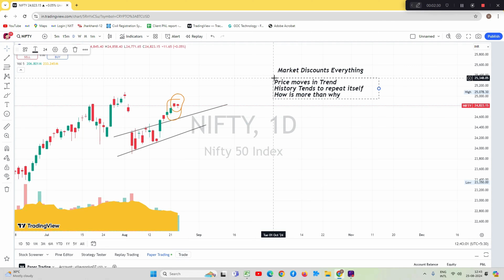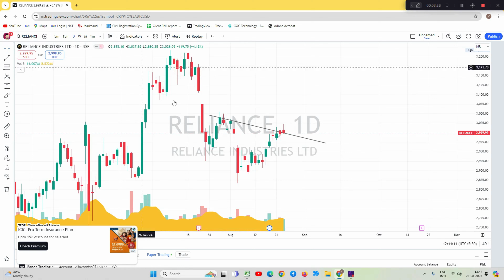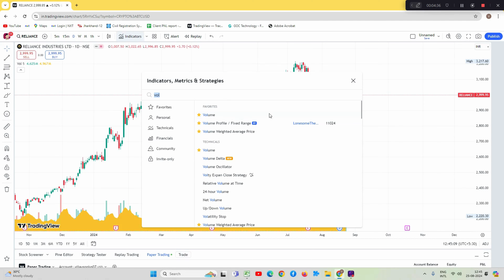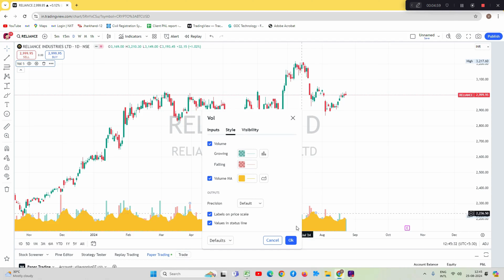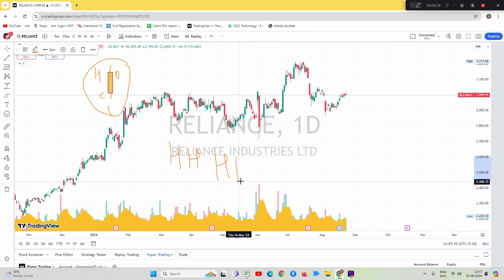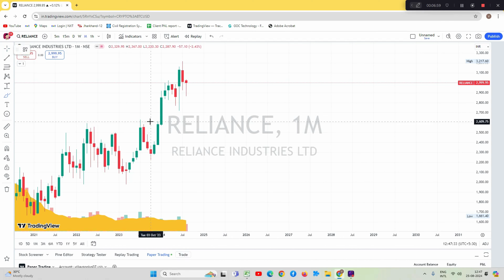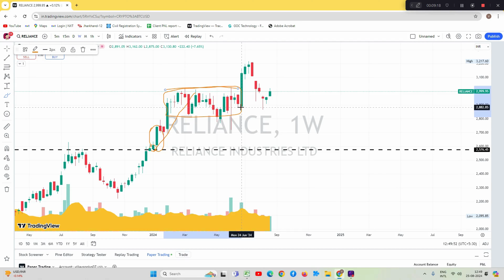"Unlocking the Secrets of Technical Analysis for Trading Success"nifty